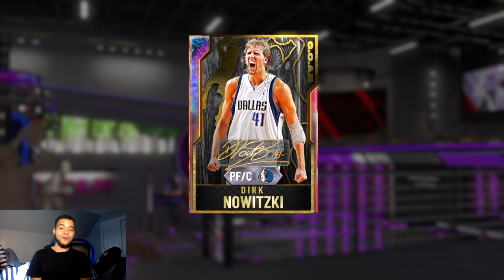*G.O.A.T.* GALXY OPAL DIRK NOWITZKI HAS ONE MINOR PROBLEM...STILL!! NBA2K20 MYTEAM GAMEPLAY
In this video we look into playing with the G.O.A.T. Dirk Nowitzki in NBA2K20 MYTEAM

Love you guys and I am so humbled to make content for you guys! Stay frosty.